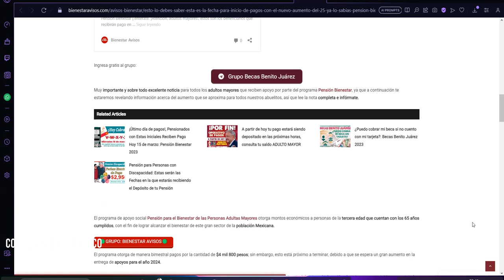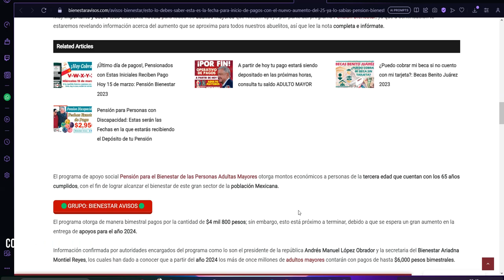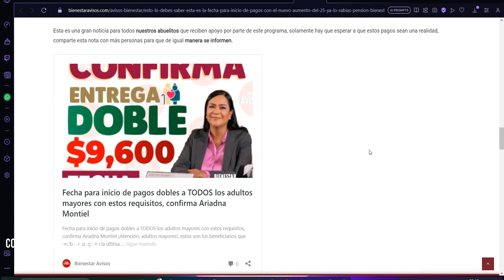¡Esto lo debes saber! Pensión Bienestar Adulto Mayor FECHA para inicio de pagos con el NUEVO AUMENTO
¡Esto lo debes saber!, esta es la fecha para inicio de pagos con el NUEVO aumento del 25%, ¿ya lo sabias?: Pensión Bienestar

Muy importante y sobre todo excelente noticia para todos los adultos mayores que reciben apoyo por parte del programa Pensión Bienestar, ya que a continuación te estaremos revelando información acerca del aumento que se aproxima para todos nuestros abuelitos, así que lee la nota completa e infórmate.

El programa de apoyo social Pensión para el Bienestar de las Personas Adultas Mayores otorga montos económicos a personas de la tercera edad que cuentan con los 65 años cumplidos, con el fin de lograr alcanzar el bienestar de este gran sector de la población Mexicana.

El programa otorga de manera bimestral pagos por la cantidad de $4 mil 800 pesos; sin embargo, esto está próximo a terminar, debido a que se espera un gran aumento en la entrega de apoyos para el año 2024.

Información confirmada por autoridades encargados del programa como lo son el presidente de la república Andrés Manuel López Obrador y la secretaria del Bienestar Ariadna Montiel Reyes, los cuales han dado a conocer que a partir del año 2024 los más de once millones de adultos mayores contarán con pagos de hasta $6,000 pesos bimestrales.

Así mismo han recalcado que este aumento ya es un hecho, pues el presupuesto que se tiene destinado a este aumento está próximo a aprobarse.

Se espera que a partir del primer pago del año el cual se realizará en el mes de enero, adultos mayores beneficiarios del programa ya cuenten con depósitos por la cantidad de $6 mil pesos.

Esta es una gran noticia para todos nuestros abuelitos que reciben apoyo por parte de este programa, solamente hay que esperar a que estos pagos sean una realidad, comparte esta nota con más personas para que de igual manera se informen.